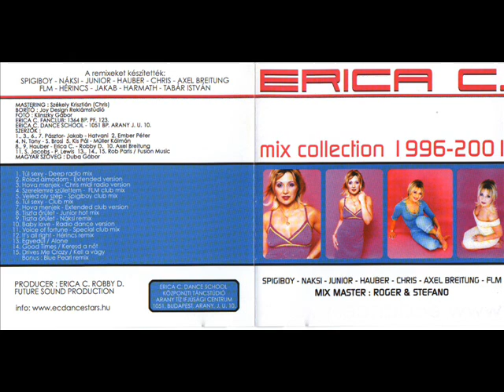Zoltán Erika - Egyedül RMX.